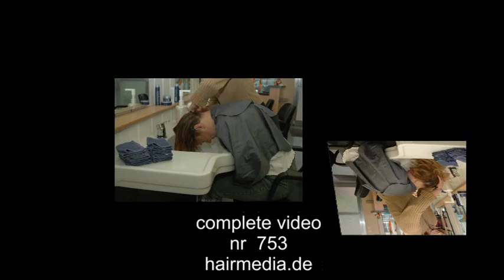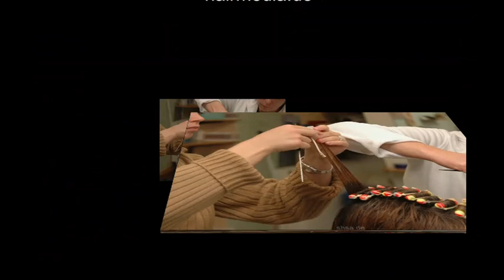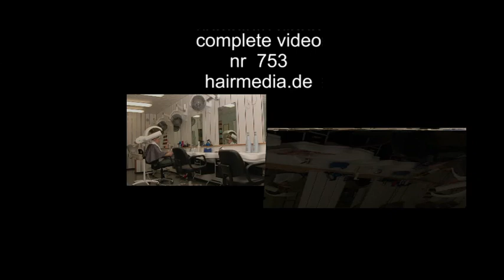753 Minden old fashioned perm trailer and slideshow